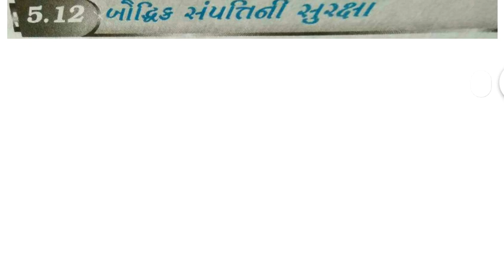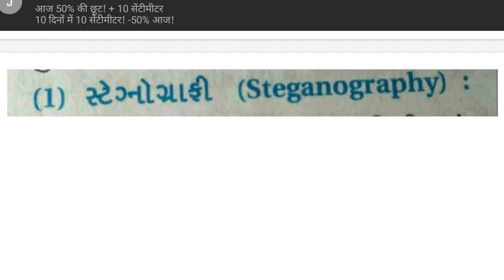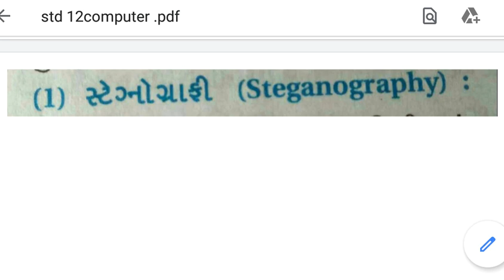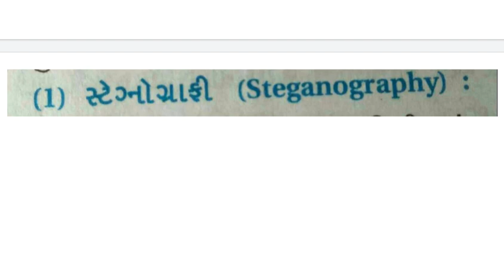ધોરણ -૧૨ વિષય -કમ્પ્યૂટર -૫.૧૨